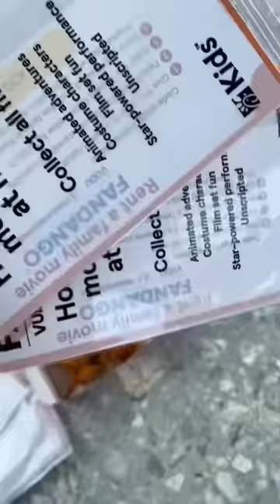Only eating KIDS MEALS for a day